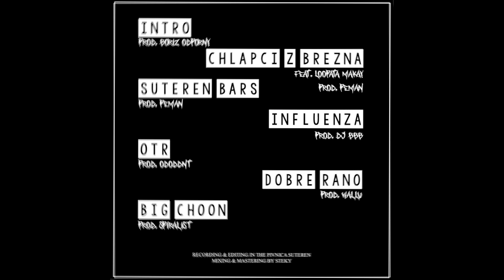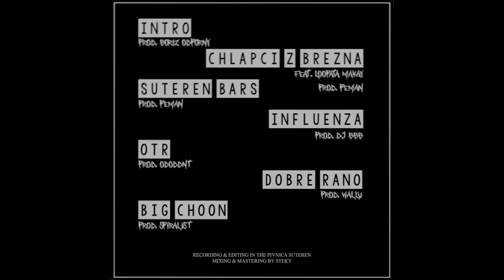PINSCHER / BORIZ ODPORNY - Dobré ráno (prod. Wallu)